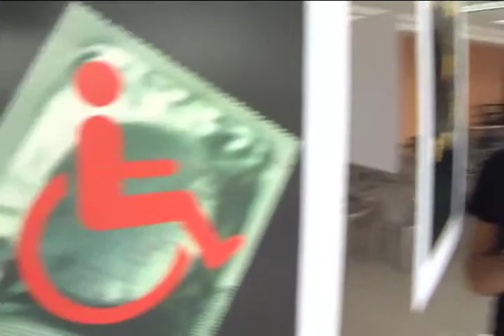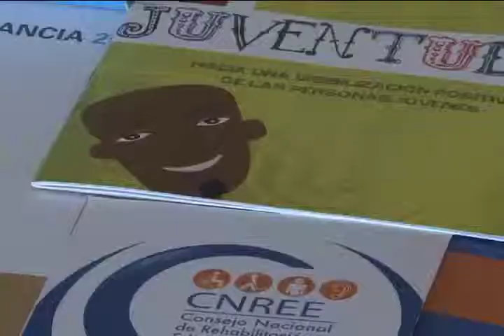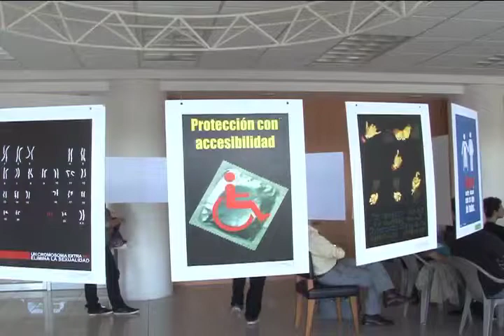Jóvenes Investigando jóvenes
Temas como sexualidad y discapacidad fueron escogidos por los estudiantes de Estudios Generales para realizar diversas  investigaciones en el marco de la Semana de la Juventud.